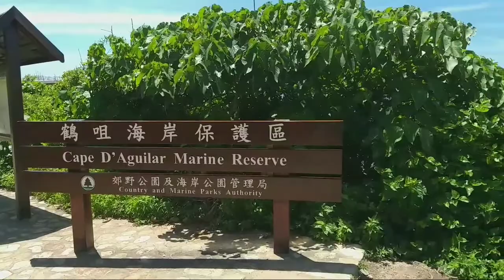Cape D' Aguilar